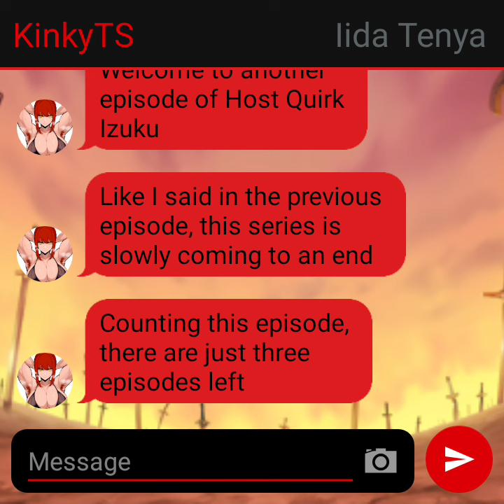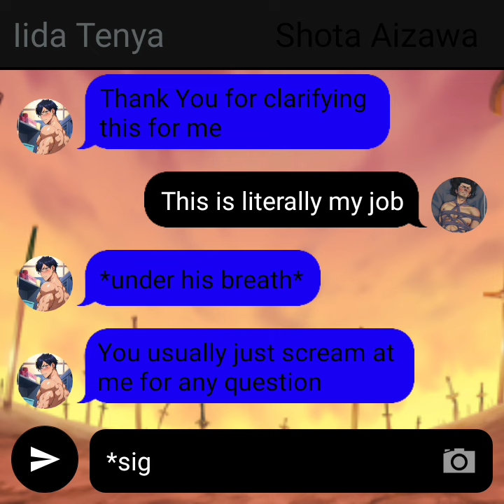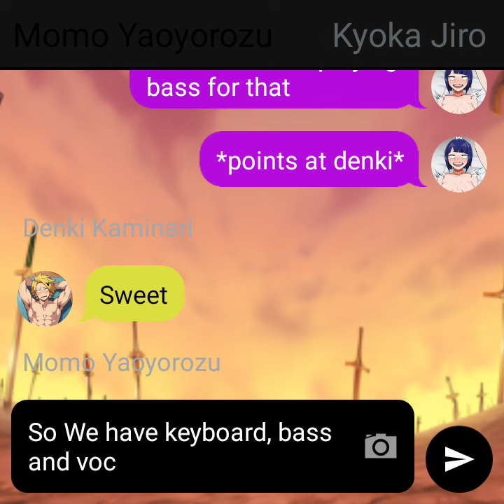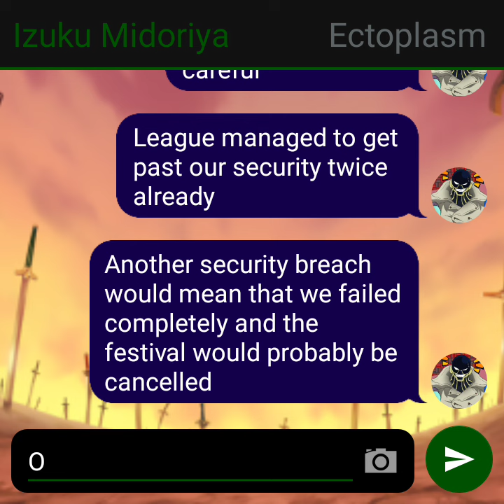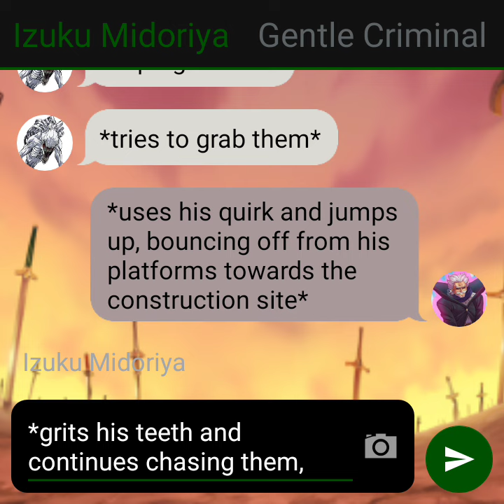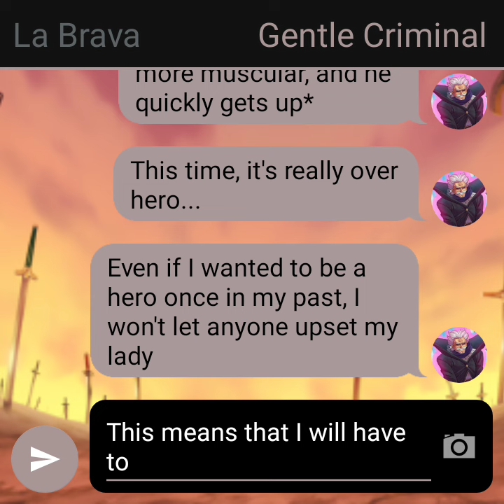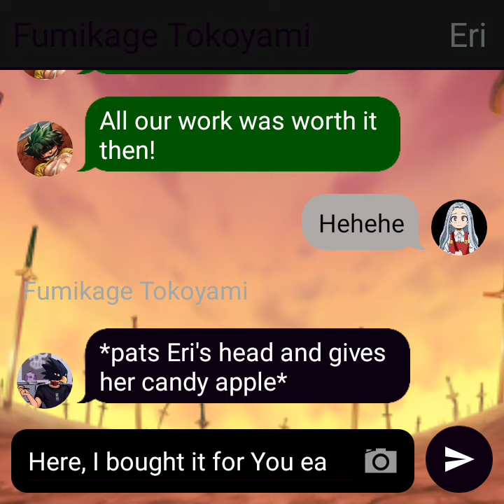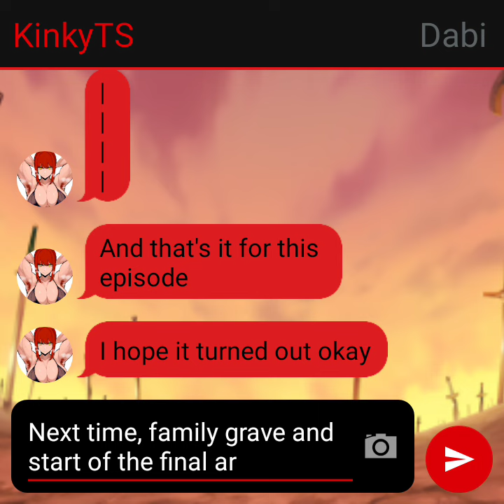Host Quirk Izuku#20 - Smile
Hi guys!
Welcome to another episode of Host Quirk Izuku. I had a few ideas for this series, so ultimately I decided to sort of combine the two of them. The series is inspired by JJK.
Because I don't want to make this Izuku completely overpowered (this is for my next series), I made some changes to how Rika functions.
If You want, join our little community, that really need a breath of fresh air, given a small amount of messages. Link to discord server: